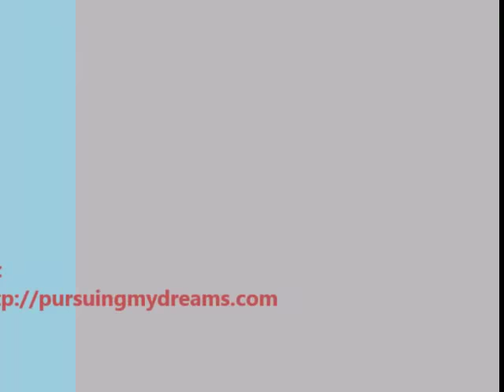Anak Kecil Joget Lucu Gaya Lepas 😆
Video saat jagoanku Benjamin berusia 16 bulan, dia suka sekali berjoget gaya dia. Goyang pingul kanan kiri sambil si bocah senyum-senyum

FAQ:
☆ Benjamin  asal mana? – Emak Indonesia, bapak Jerman. Paspor 2
☆ Umur Berapa? – Benjamin Lahir Juli 2014
☆ Kamera yang dipakai? – Nikon Coolpix S3300
☆ Program untuk mengedit? - Windows Movie Maker

Selamat datang di vlog Emaknya Benjamin. Saya wanita Indonesia menikah dengan pria Jerman. Suami dan saya bertemu via online date :) . Sejak menikah tahun 2011 sampai saat ini tinggal di Jerman. Saya suka sekali berkebun.